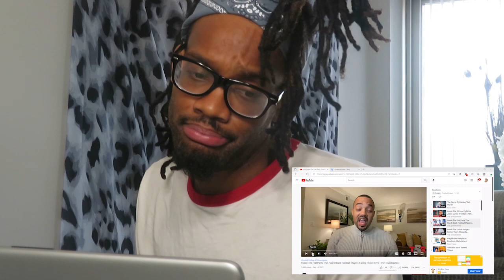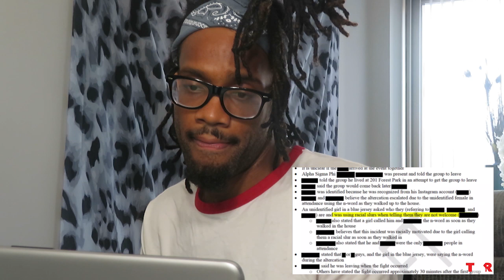Frat Party gon wrong